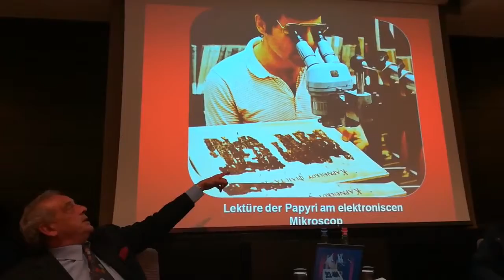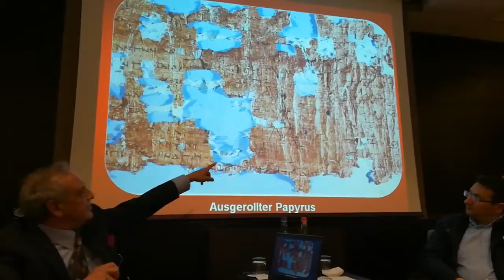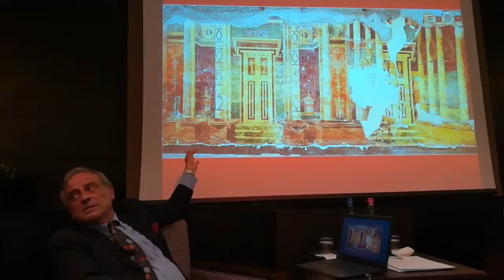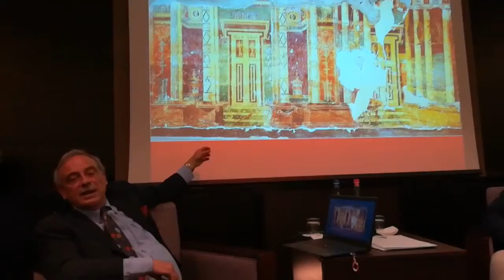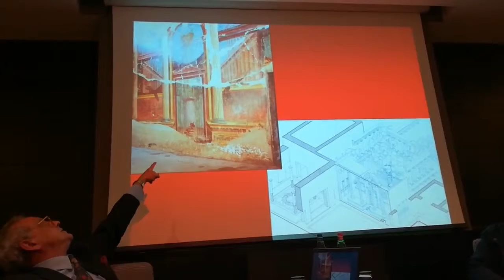Pompei. Il lusso delle ville romane dalla Campania alla Grecia. (5)